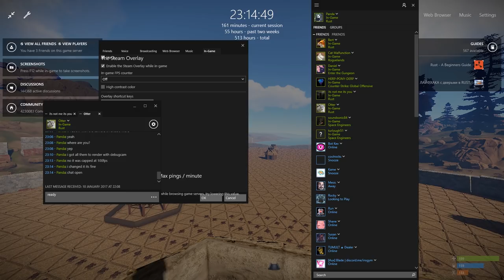RUST - World Record Landmine Explosion (OVER 10K)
over 10k Land mines were used in the making of this, amazingly we had no accidents and it was a success first go. 3 people were involved in the building and placing and it took us 5 hours to complete it all. The actual explosion lasted for 30 mins because of the frame drop but in real time it lasted around 45 seconds.

Edited by - Panda

And